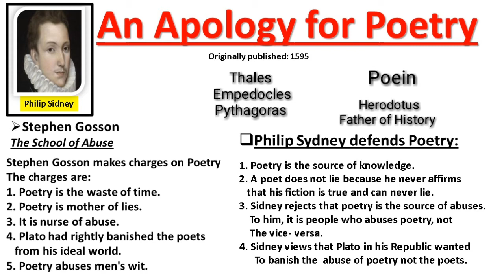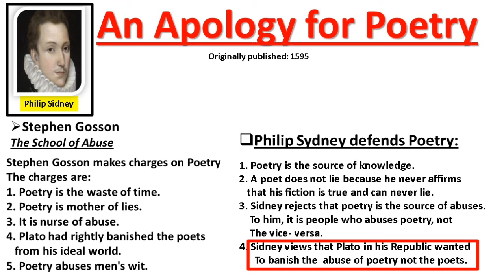An Apology for Poetry by Philip Sydney Summary in Urdu/Hindi l Stephen Gosson Charges Against Poetry